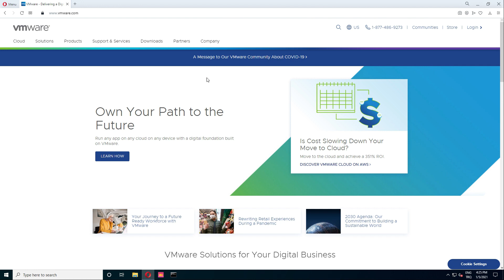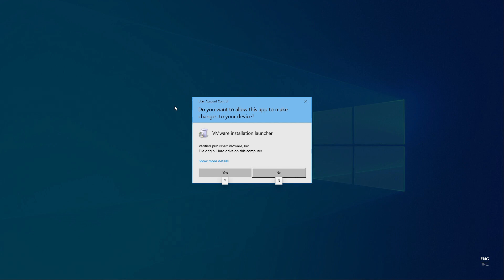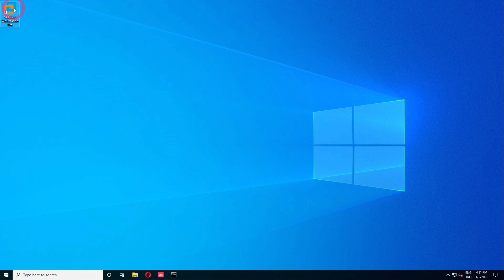Instalação VmWare Workstation Pro (Português)